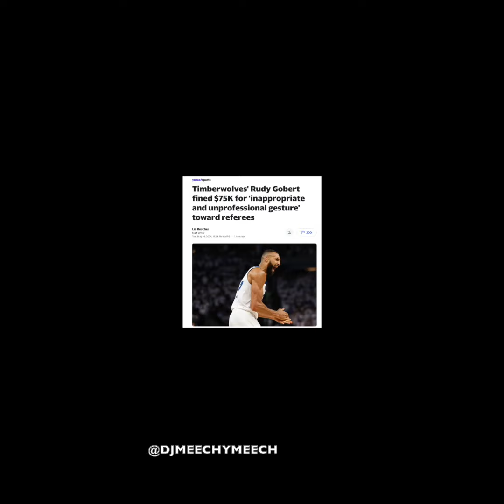MAY 2024 VOICEOVER COMPILATION